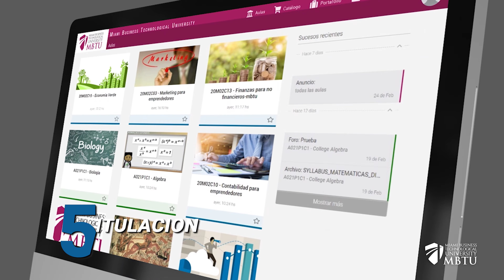Carrera Gestión Social y Desarrollo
¡Estudia la carrera de Gestión Social y Desarrollo!
Sé un profesional enfocado al mejoramiento de la calidad de vida, el fortalecimiento de las organizaciones, instituciones públicas y privadas. Mediante planificación adecuada, que respondan a necesidades específicas dentro de un contexto socio-cultural.

Esta es la carrera para ti.

✅¡Inscríbete ahora!